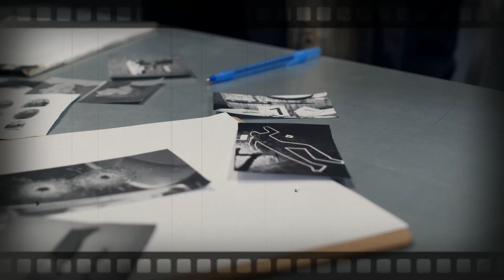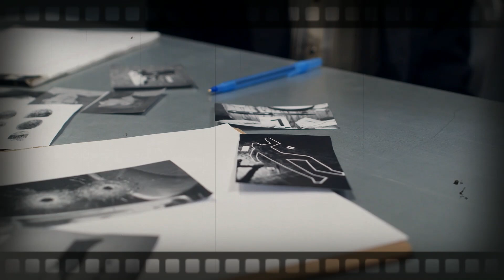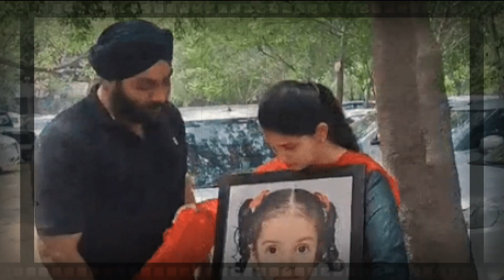Heartbreaking Murder Case: Neelam Killed 2 Year's old Dilroz "Rarest of rare" Case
In a case that deeply shocked Ludhiana, Neelam, a 35-year-old woman, was sentenced to death for the murder of her neighbor's two-year-old daughter, Dilroz Kaur. The court found that in November 2021, Neelam kidnapped the toddler and buried her alive, motivated by an ongoing feud with the victim's family. This heinous act was captured on CCTV, leading to her arrest and subsequent confession. The court deemed the crime as among the "rarest of rare," underscoring the severity of the punishment to ensure justice was served.

Dilroz Kaur
Neelam death sentence
Ludhiana toddler murder
burying toddler alive
Salem Tabri area
rarest of rare cases
2021 child murder
Ludhiana court judgment
toddler kidnapping and murder
Shimlapuri Ludhiana
heinous crime punishment
Punjab murder case
CCTV evidence
family feud murder
landmark judgment India
Thank you everyone for your precious time to watching this video's and thanks everyone for Your Support's